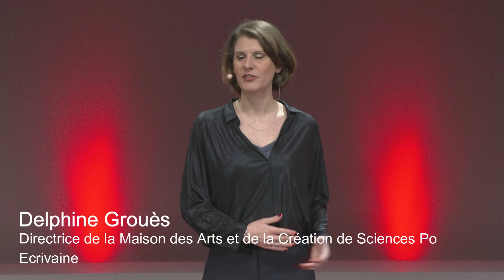Entre métro et montagnes : deux univers, une vie. | Delphine Grouès | TEDxChantilly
Découvrez comment un équilibre et un enrichissement mutuel peuvent se créer entre une vie de manager, de Docteure en Études sur l’Amérique latine et une vie d’enseignante, d’écrivaine avec des expéditions annuelles dans la Cordillère des Andes. Une union harmonieuse entre rationnel et intuitif, où métro et montagne, enseignement et aventure se rencontrent.
Cette vidéo vous emmène de Paris aux sommets andins, révélant comment les sens et l’intuition peuvent guider nos actions et enrichir notre existence. Explorer comment un rêve d’enfant et des expériences de vie extrêmes se traduisent en écriture et en transmission passionnée. Un équilibre unique peut transformer votre vie.
Cliquez pour vivre une aventure inspirante !
Elle est autrice d’une thèse sur l’Amérique latine intitulée « Cris et écrits de l’opprimé », d’une pièce de théâtre, La lueur de l’ombre, sur les silences mémoriels, et d'un roman, Cordillera. Cavalière de longue date, elle nous emmènera dans la Cordillère ! Frissons garantis ! This talk was given at a TEDx event using the TED conference format but independently organized by a local community.